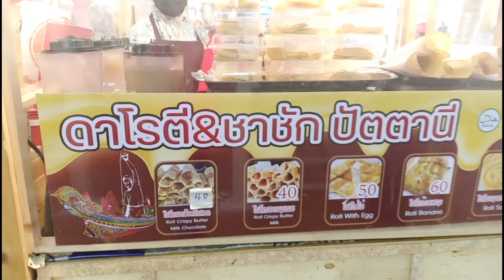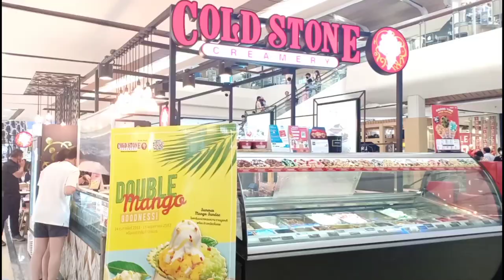Social Distancing Using Mini Traffic Lights Inside Central Ladphrao Shopping Mall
Shoppers are required to wear face masks at all times, use hand sanitizer provided around premises and practice social distancing by keeping one metre apart from each other. At the food court separate entry and exit points.

Enjoy your shopping up to 70%off